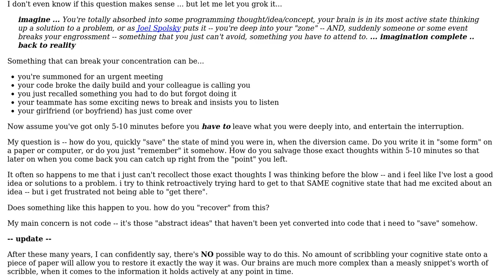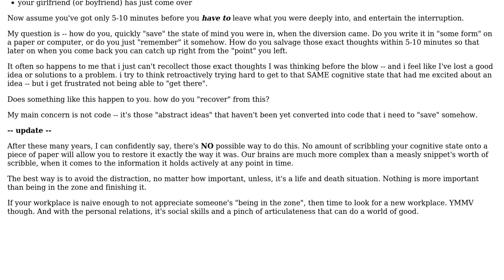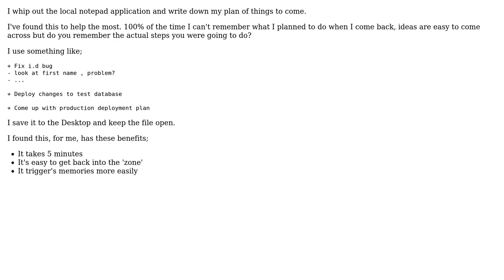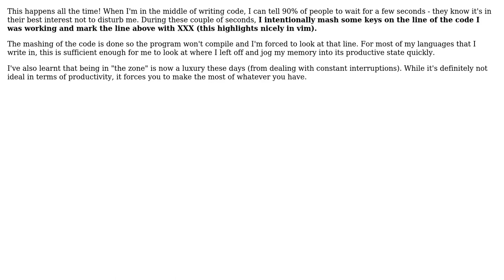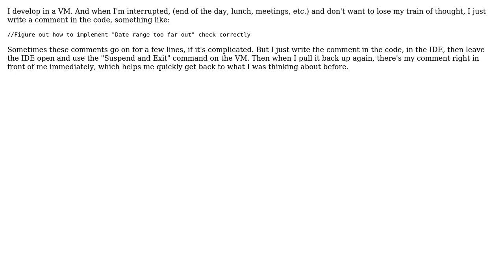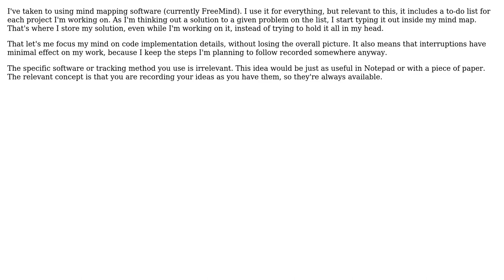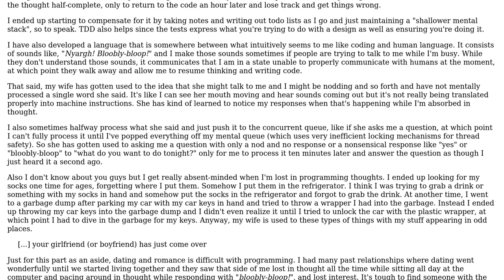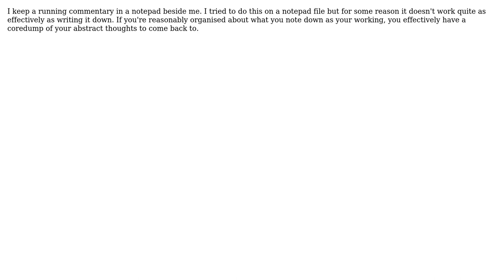Best way to quickly stash your cognitive state when you just can't avoid interruptions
Software Engineering: Best way to quickly stash your cognitive state when you just can't avoid interruptions

With thanks & praise to God, and with thanks to the many people who have made this project possible! | Content (except music & images) licensed under CC BY-SA | Music | Images & others | With thanks to user vartec user treecoder user temptar user Steven A. Lowe user Steve Jackson user Ross user merryprankster user MattBelanger user Mason Wheeler user J.K. user Jack V. user Carra user Bob Murphy and the Stack Exchange Network Trademarks are property of their respective owners. You are responsible for your own actions.